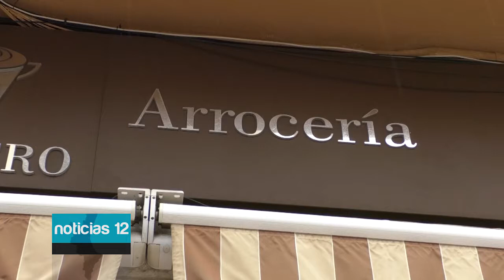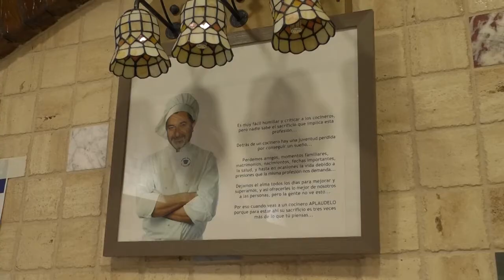Continúan hasta el día 8 las Tapas de Cuaresma y los Menús Cofrades en Alicante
Ese es el plan que se ofrece desde la concejalía de Hostelería y Comercio y APHEA, la asociación Provincial de Empresarios de la Hostelería de Alicante.

Hasta el día 8 de abril, aquellos alicantinos y alicantinas que deseen disfrutar de diferentes tapas o de un menú completo lleno de productos de proximidad, de la terreta y elaborado especialmente para celebrar la semana santa, lo podrán hacer en los numerosos restaurantes que se han adherido a esta iniciativa y que esta cadena, 12TV ha visitado para poder conocer con todo lujo de detalles, los menús y tapas que han preparado.